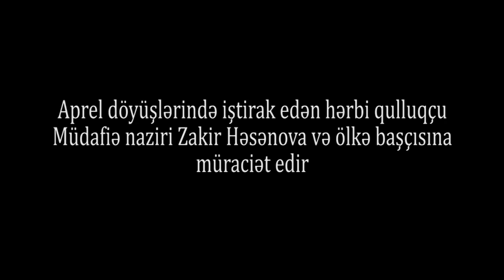"Ya mənə kömək etsinlər, ya da atsınlar dənizə, belə yaşayış olmaz"-Aprel döyüşçüsü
Aprel döyüşlərində iştirak edən və əlil olan hərbi qulluqçu Amin Sadıqov Müdafiə naziri Zakir Həsənova və ölkə başçısına müraciət edir:"Aprel döyüşlərində əlil olmuşam. Mən hamıdan kömək istəyirəm ki, sağalım eynidən torpaqlarımız üçün vuruşum. Dövlət tərəfindən köməklik görməmişəm. İki övladım var, qalmışam çarəsiz".